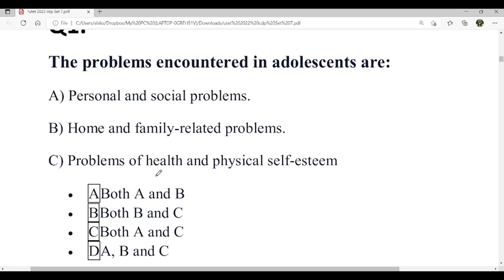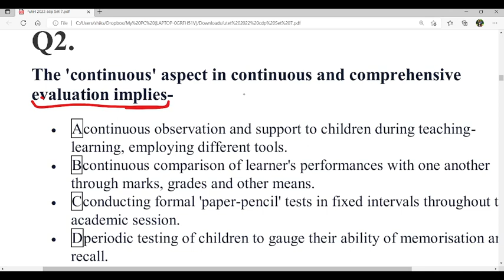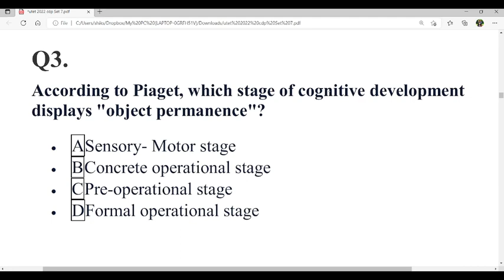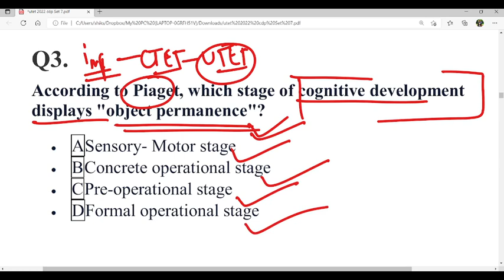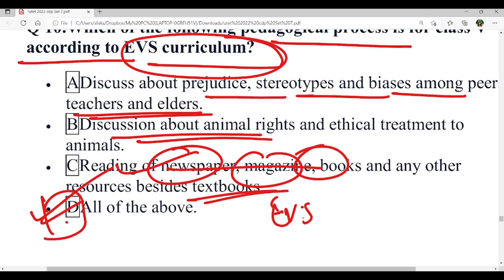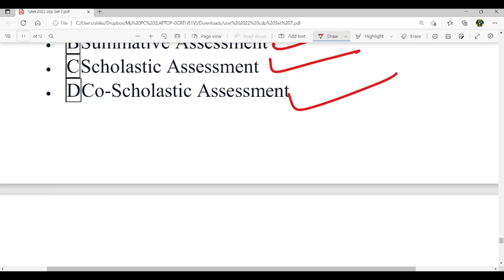Utet Uttarakhand 2022 | Important Questions | UTET 2022 Mock Test | Utet Paper-1 | Practice Set-07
Utet Uttarakhand 2022 | Important Questions | UTET 2022 Mock Test | Utet Paper-1 | Practice Set-07 Utet Uttarakhand 2022 | uttarakhand tet 2022 preparation Paper 1 Important Questions

MUST HAVE BOOKS CHECK NOW
1.  Pariksha Vani Science
2.  Pariksha Vani Physics and Chemistry
3.  Pariksha Vani Ecology And Environment NCERT
4. Pariksha Vani Ecology and Environment
5. Lucent's GK General Knowledge Book
6. Lucent objective general knowledge (Hindi)
7. NCERT Biology Textbook For Class - 11 And Class - 12
8. NCERT TEXTBOOK FOR CLASS 11 CHEMISTRY PART 1 & 2